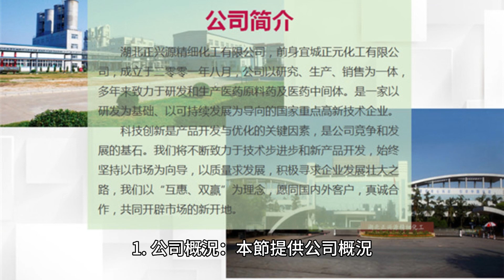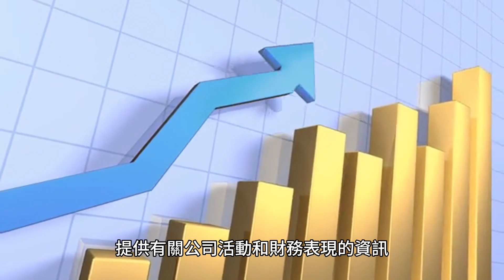年度報告：公司上一年活動的綜合報告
年度報告是公司上一年活動的綜合報告。它旨在向股東和其他利益相關方提供有關公司活動和財務表現的資訊。

年度報告的目的是向公司的利害關係人提供透明度和問責制。它記錄了公司上一年的活動和財務表現。它還提供有關公司治理、風險管理和內部控制的資訊。 年度報告通常包括以下資訊：

1. 公司概況：本節提供公司概況，包括其歷史、使命、願景和價值觀。

2. 管理階層討論與分析（MD&A）：本節對公司上一年的績效進行分析。它包括對公司營運、財務狀況和營運結果的討論。

3. 財務報表：本節包括公司的資產負債表、利潤表、現金流量表和財務報表附註。 年度報告是公司上一年活動的綜合報告。年度報告旨在向股東和其他利害關係人提供有關公司活動和財務表現的資訊。它們可能被視為灰色文學。大多數司法管轄區要求公司準備和揭露年度報告，並且許多司法管轄區要求向公司註冊處提交年度報告。證券交易所上市公司也需要更頻繁地報告（取決於相關證券交易所的規則）。 大多數司法管轄區要求公司準備和揭露年度報告，並且許多司法管轄區要求向公司註冊處提交年度報告。證券交易所上市公司也需要更頻繁地報告（取決於相關證券交易所的規則）。然而，報告的頻率因國家和證券交易所的不同而不同。 年度報告是公司上一年活動的綜合報告。年度報告旨在向股東和其他利害關係人提供有關公司活動和財務表現的資訊。它們可能被視為灰色文學。大多數司法管轄區要求公司準備和揭露年度報告，並且許多司法管轄區要求向公司註冊處提交年度報告。證券交易所上市公司也需要更頻繁地報告（取決於相關證券交易所的規則）。